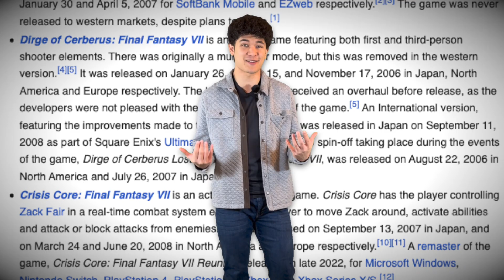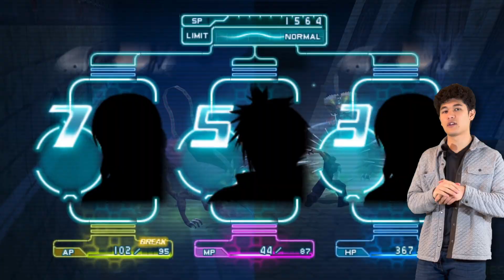How Does Crisis Core Hold Up?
The recent release of Crisis Core Reunion has gotten many to revisit perhaps the greatest spinoff the Final Fantasy franchise has seen. How does it hold up 15 years later?

All cutscenes and music used are not my own and are owned by Sony and Square Enix